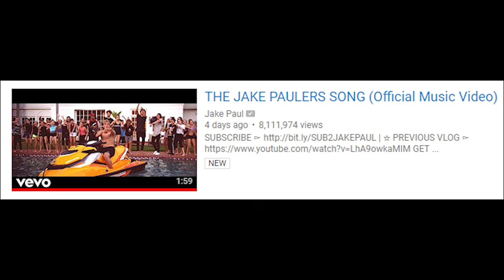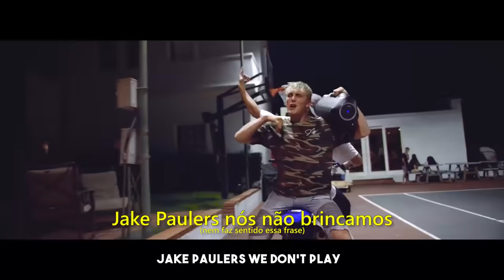ALGUÉM PRECISA PARAR ESSA PESSOA...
Nesse vídeo, a gente analisa outro clipe produzido pelo nosso querido Jake Paul. QUANDO ELE VAI PARAR.

▣ Obrigado =D